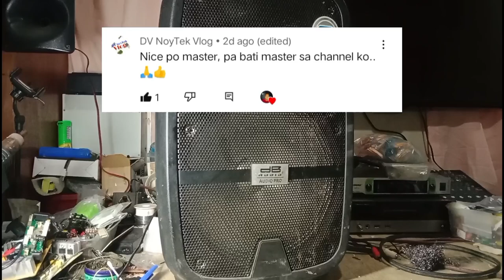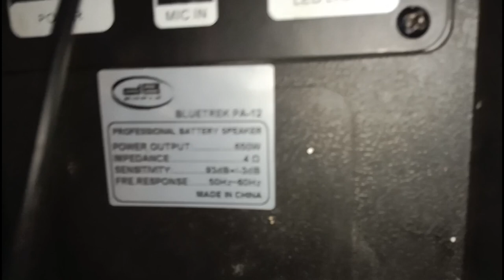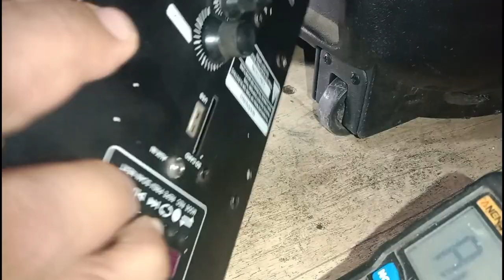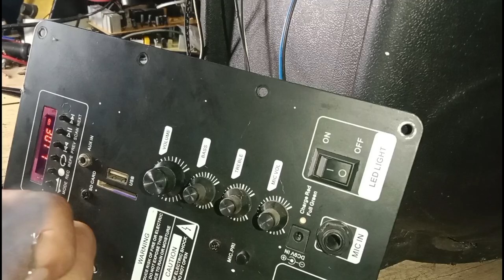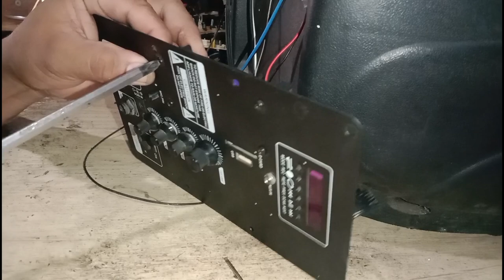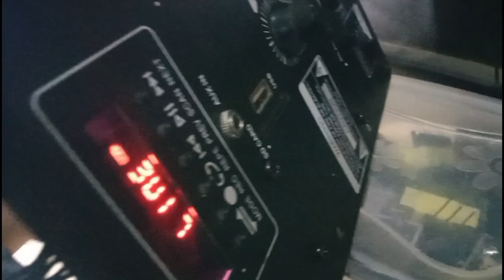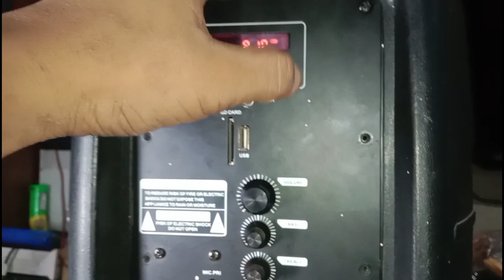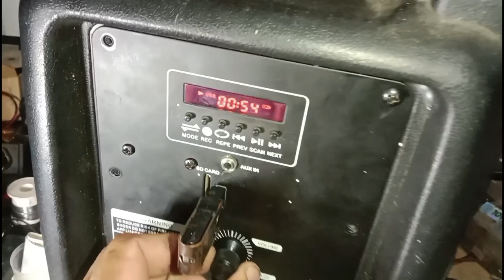Blue Trek PA-12 DB Audio Portable Speaker No Power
Hi! to all Ka ORTECH TV OFFICIAL welcome to my Youtube Channel to be notified please click the "BELL' Button Beside The Subscribe Button then click ALL for always notified with my new upload videos and also don't forget to LIKE.

I Also Accept A Small & Heartful Help Donation To Grow My YT Channel.
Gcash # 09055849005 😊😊